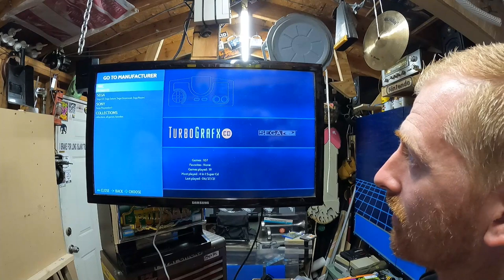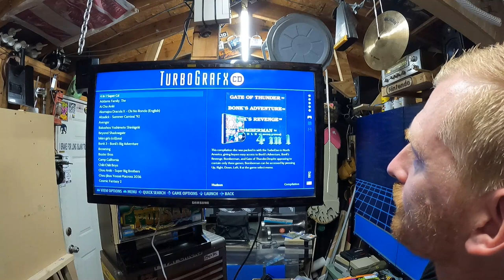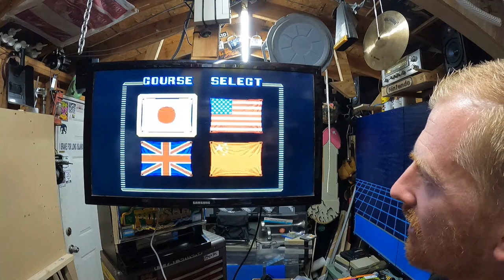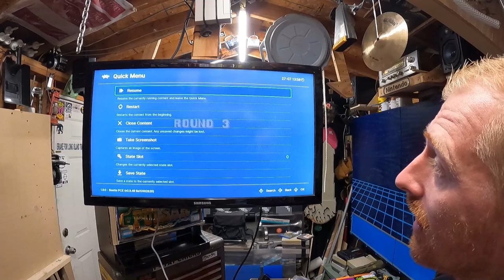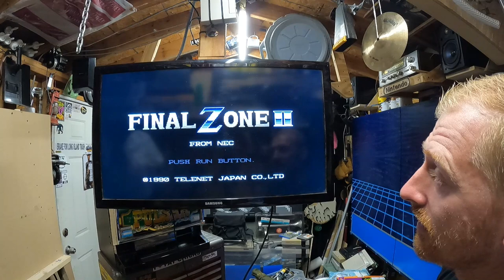Hangover Nightmares and Turbo Grafx 16 CD Games!!!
Today we talk about massive hangovers, the Jewish Air Force, and Puerto Rican Picnics!!!